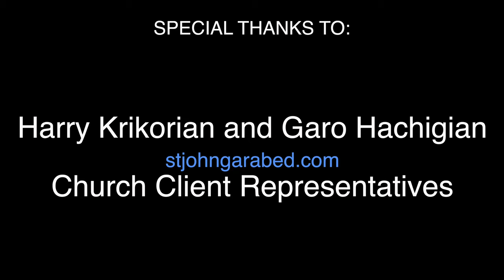St. Sarkis Armenian Church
Hamann Construction worked with the local Armenian church and community to design and build a cathedral similar to the traditional churches built in Armenia that have stood for 1000 years. The height of the structure is 80 feet and can be seen off the 5 freeway in Del Mar. This structure will continue to be a landmark in San Diego for decades to come and a place of worship for the Armenian Community. Hamann Construction was awarded an Excellence in Achievement award (1 of 10 given nationwide) for this structure by the Tilt-Up Concrete Association.